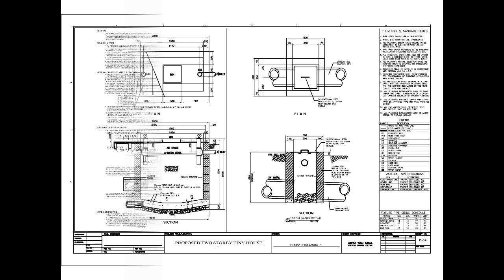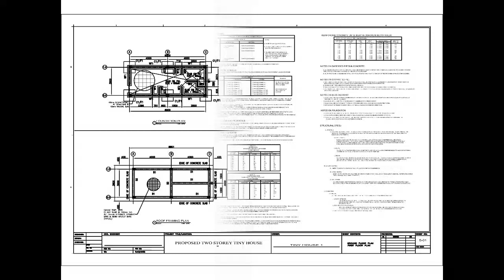Complete Tiny House 1 Plan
A COMPLETE PLAN OF A HOUSE: Architectural, Electrical, Sanitary and Structural complete